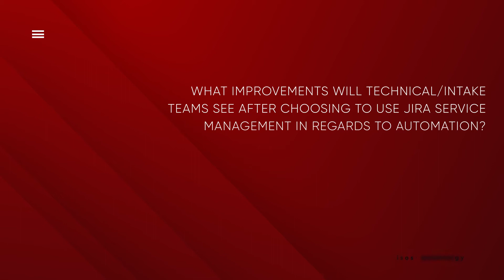Is Jira Service Management the Answer to Automating Your Processes?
Automating your processes protects your assets, empowers your teams, and does so much more for your business. Click to watch & learn how!